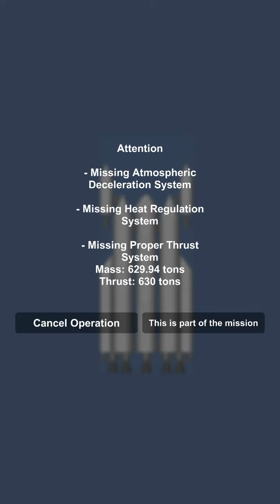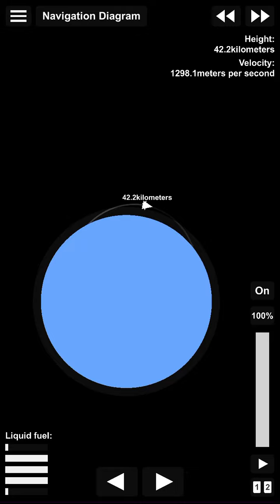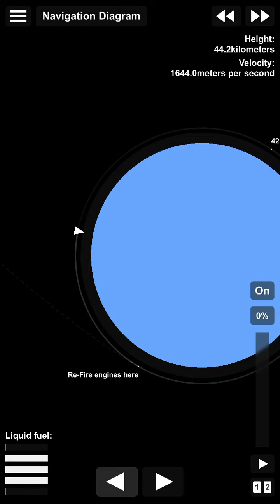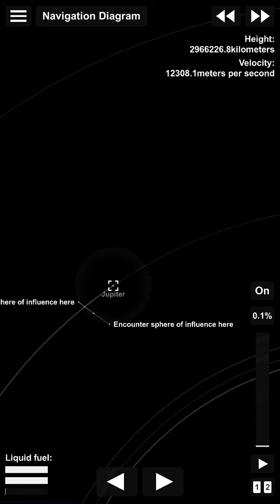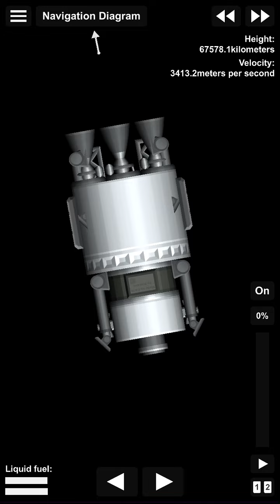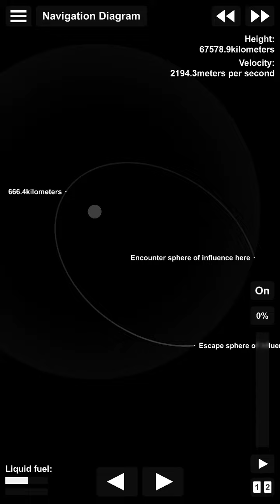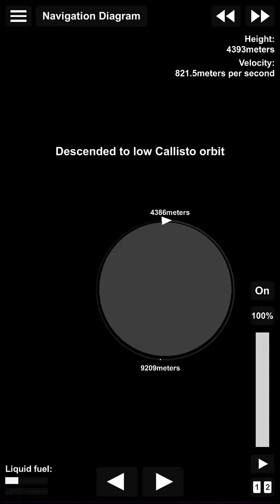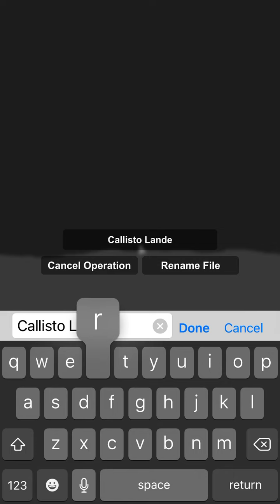Spaceflight Simulator | Callisto Landing Mission